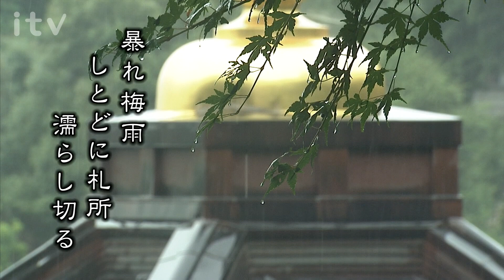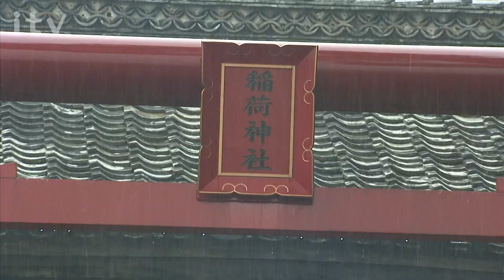第41番札所 Ryukoji 龍光寺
今から約千二百年前、弘法大師空海が人々の災難を除くため、
四国を巡り難行苦行を経て仏教を広め、各地に霊場を定め「四国霊場」を開設したとされ、
後に大師の高弟が大師の足跡を遍歴したのが霊場めぐりのはじまりと伝えられている。
四国遍路は全行程が1,450キロにおよび、現在に至るまで、人生の苦しみから「こころを洗う」癒しの旅なのです。